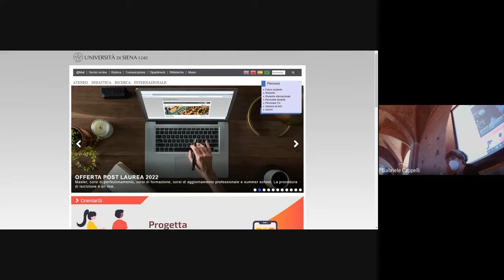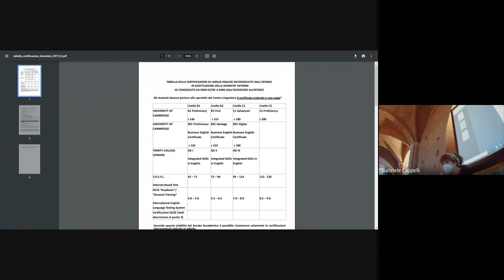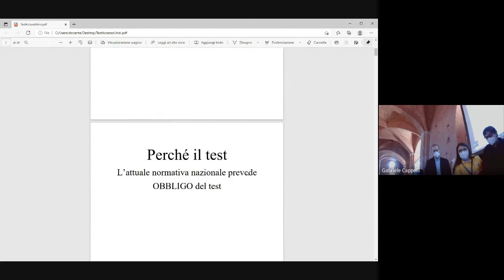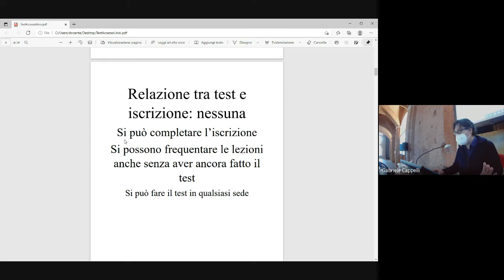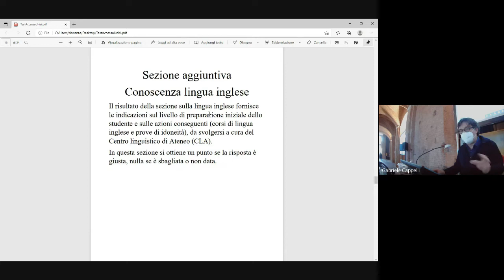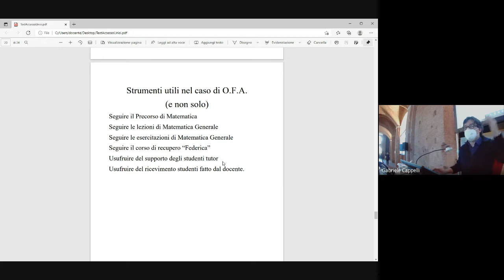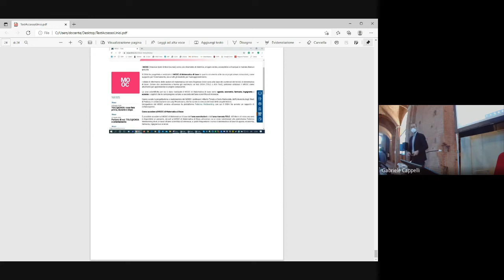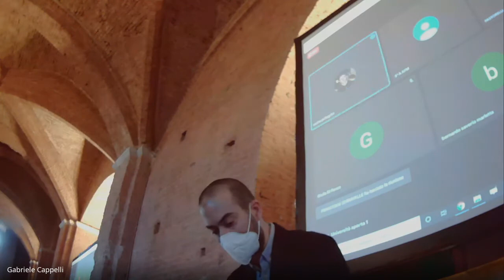Open Day Scuola di Economia e Management.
Open Day Scuola Sem - 22 febbraio 2022